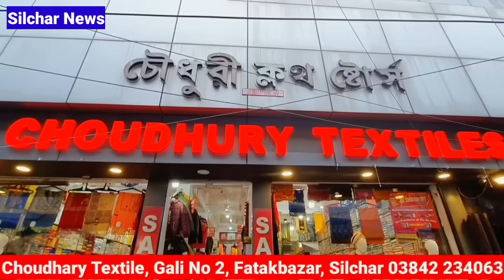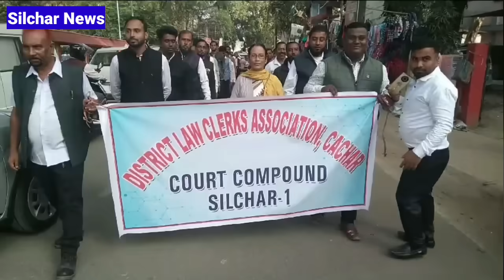সরকারি স্কীম মহিলাদের টাকা পাওয়ার সুযোগ | সরকারের বৃহৎ ঘোষণা Silchar News | Assam news | Job Newd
সরকারি স্কীম মহিলাদের টাকা পাওয়ার সুযোগ | সরকারের বৃহৎ ঘোষণা Silchar News | Assam news | Job News